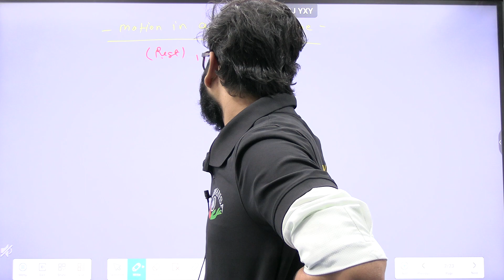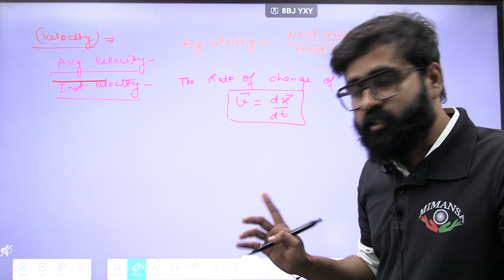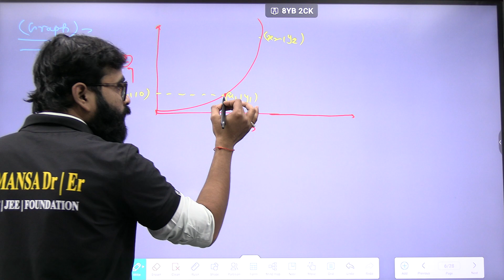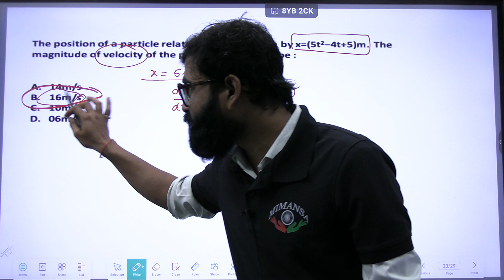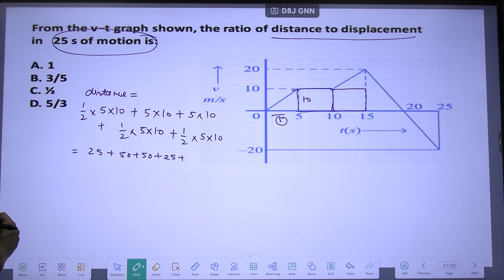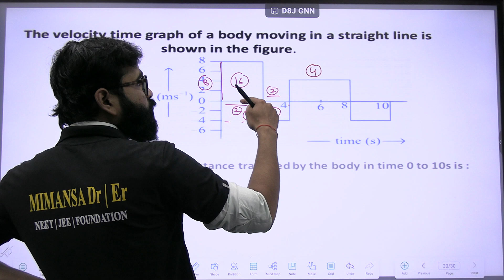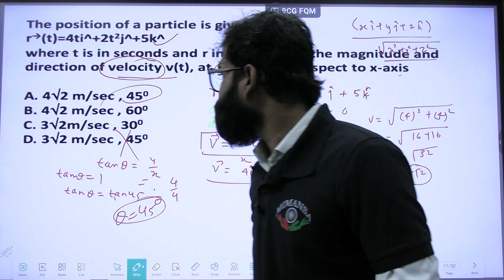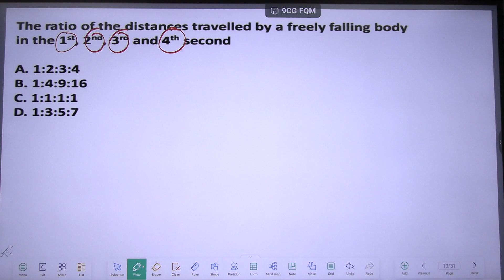KINEMATICS | NEET PHYSICS | MOTION IN STRAIGHT LINE |PRANJAL GUPTA SIR